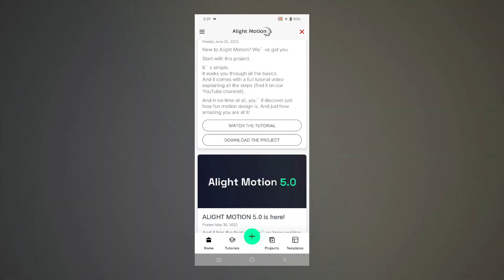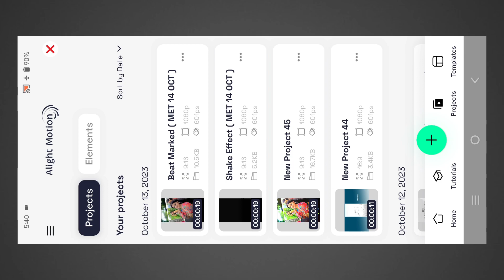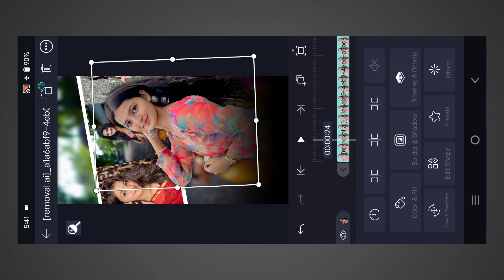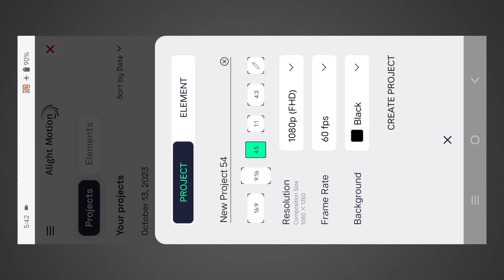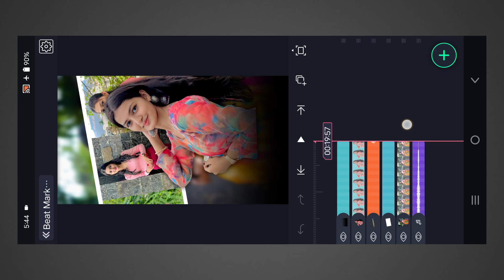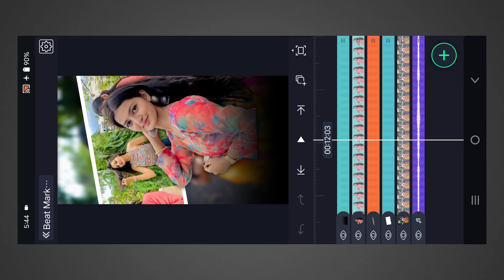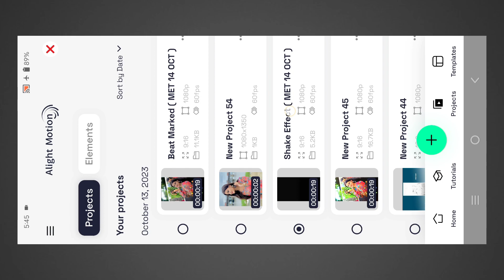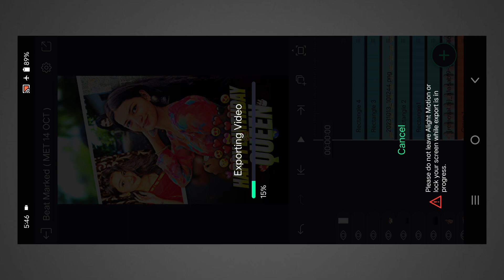NEW CONCEPT GIRLS BIRTHDAY VIDEO EDITING | GIRLS BIRTHDAY STATUS EDITING ALIGHT MOTION 2024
1 - happy birthday girl video editing alight motion telugu
2 - girls birthday video editing alight motion new
3 - girls birthday video editing alight motion
4 - girlfriend birthday video editing alight motion
5 - alight motion happy birthday video editing
6 - happy birthday alight motion video editing
7 - girl birthday video editing alight motion
8 - girls birthday video editing alight motion
9 - birthday video editing in alight motion
10 - alight motion birthday video editing

➡️( Beat Mark / Shake Effect / Xml file / All Material ) ⬆️